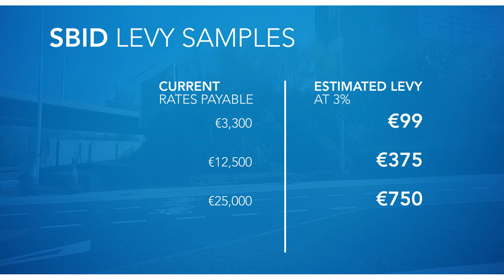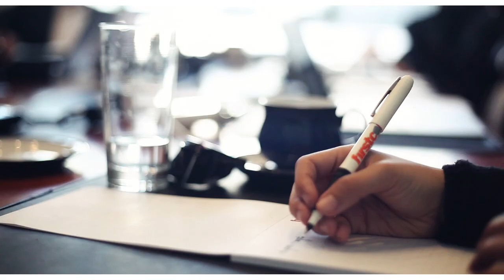Sandyford Business Improvement District - Introduction to the BID